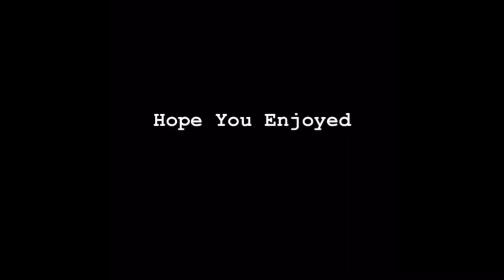Satisfying Console Player